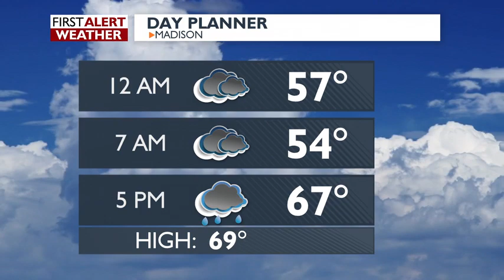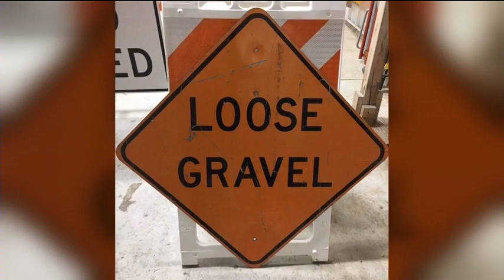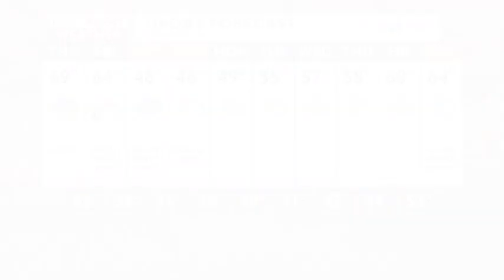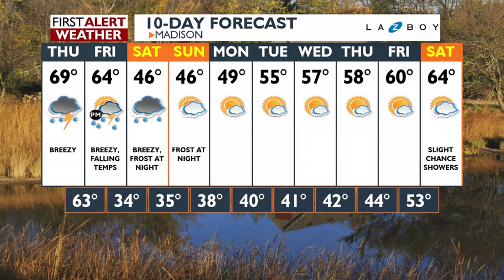News 3 at 6: October 09, 2019